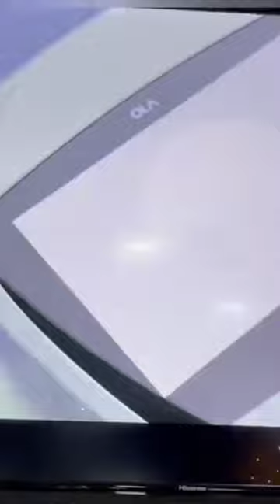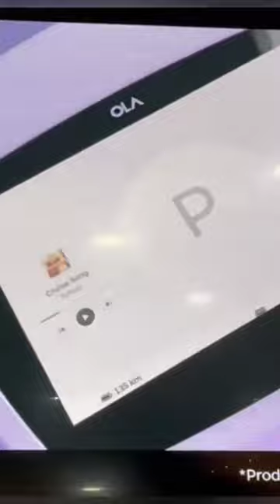🔥 New Ola S1 Air Launched 🔥 New Ola scooter Ola S1 Air 🔥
The electric scooter launched in two variants – the Ola S1 which will be available in five colors and the Ola S1 Pro, a more powerful variant that will be available in 10 colors. These include Red, Sky Blue, Yellow, Silver, Gold, Pink, Black, Navy Blue, Grey and White. The two models will be available for purchase this September and deliveries are set to begin in October.